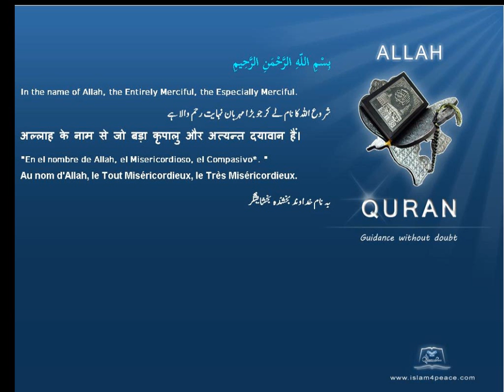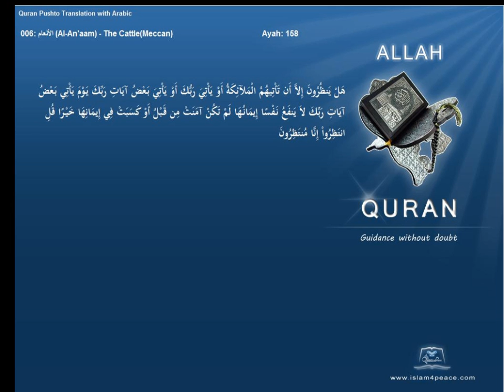Quran Pashto Translation 006 الأنعام Al An'aam The CattleMeccanIslam4peace com